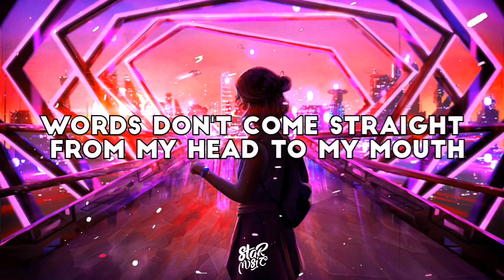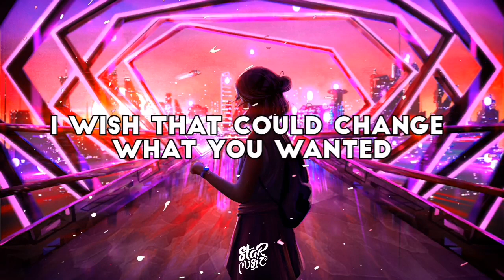Koven - Looking For More [Lyrics] [NO/FREE COPYRIGHT]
Lyrics:

Been tryna change what I've been tryna say
Words don't come straight from my head to my mouth
It's such a shame that it fell out of place
Was never me that was bringing you down

More, more
Why are we always looking for more?

(Looking for more, looking for more)

I wish that could change what you wanted